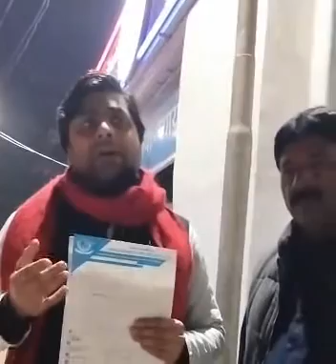Gigolo posters appear in Zakir Nagar, Batla House, police complaint filed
Gigolo posters appear in Zakir Nagar, Batla House, police complaint filed by AAP youth leader by Khateeb Tihami.